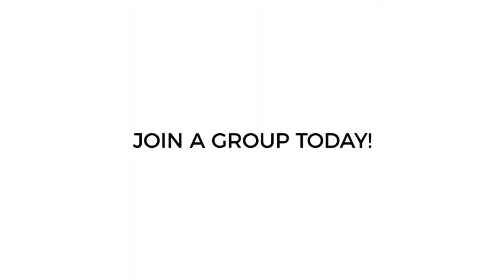Young Adult Group